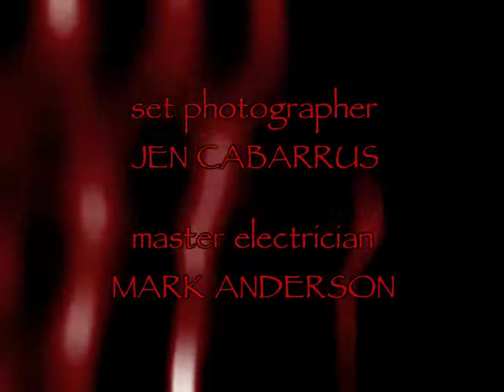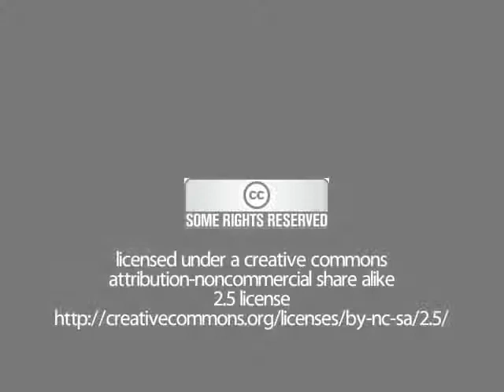CHERUB 2.13 (Part 2) - "A Very Special Cherub Christmas Special"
Cherub comes face to face with a horrible demon from his past - just in time to celebrate the holiday season!   Part 2 of Episode 13 of Season 2 of "CHERUB - The Vampire With Bunny Slippers," a parody of Joss Whedon's ANGEL.